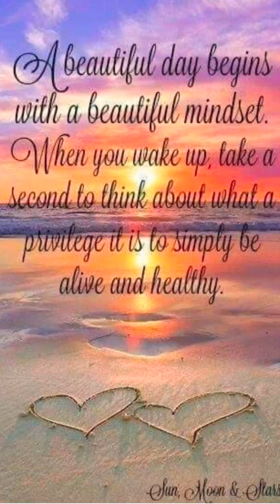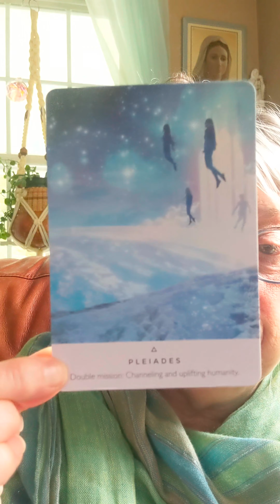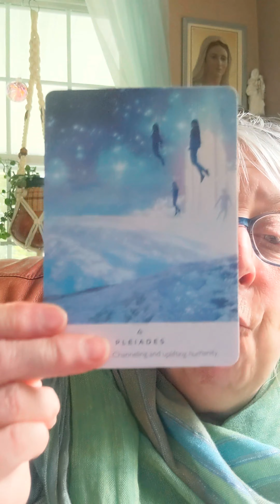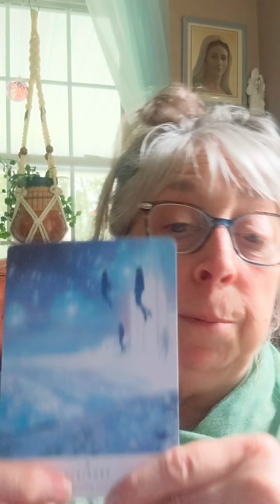Someone today needs to hear this. Card Reading at the end. letgoofthecontrol.